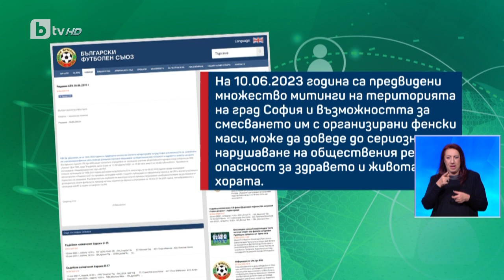BTV Новините (08.06.2023 г. – Спортна емисия) | БТВ